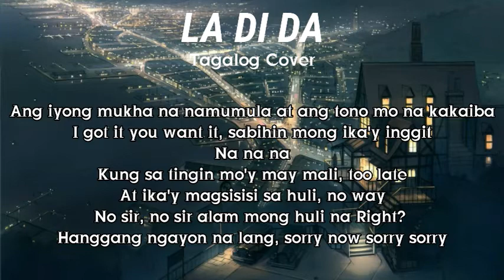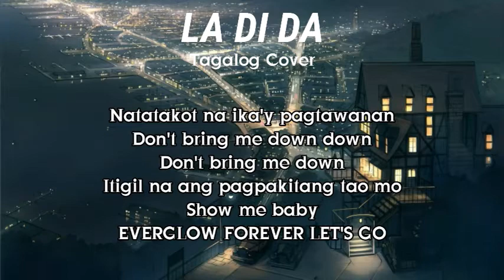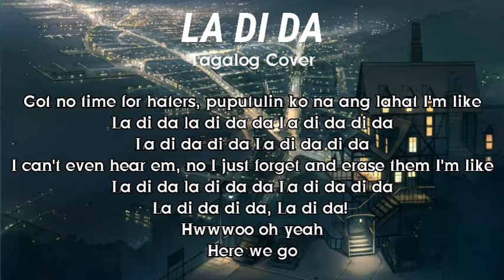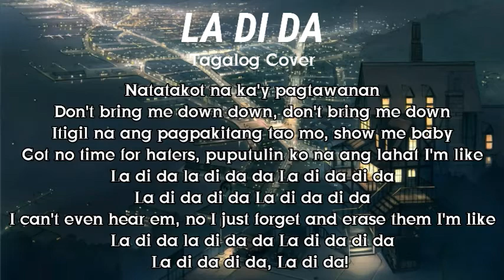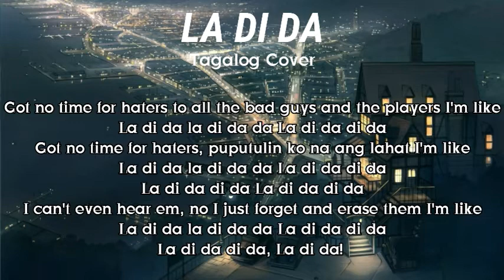EVERGLOW (에버글로우) - LA DI DA Tagalog Cover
➡️I hope you enjoy my cover for today entitled LA DI DA by EVERGLOW in Filipino or Tagalog Version